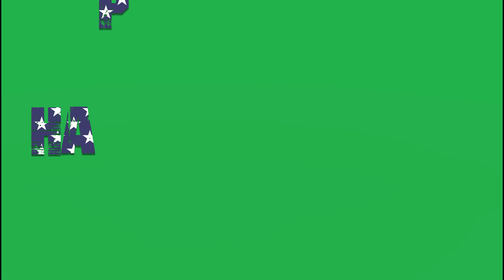4th july green screen video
4th july green screen video